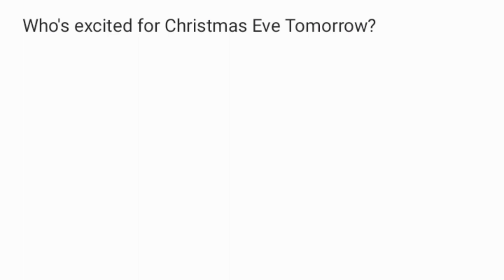Who's excited for Christmas Eve by Tomorrow?